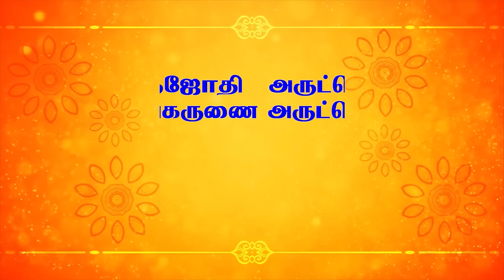ஆன்மீகத்திற்கு வரும் இளைஞர்கள் திருமணம் செய்து கொள்ளலாமா?